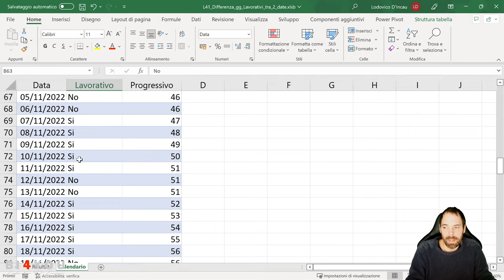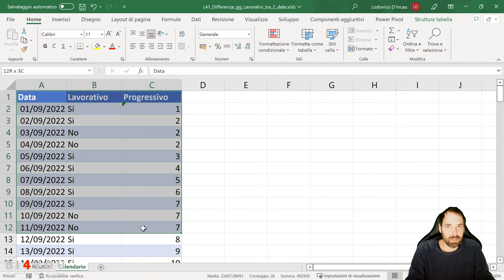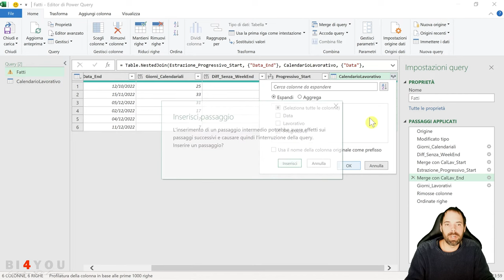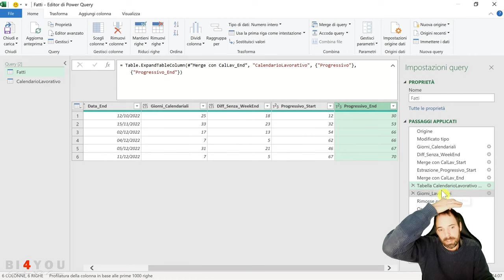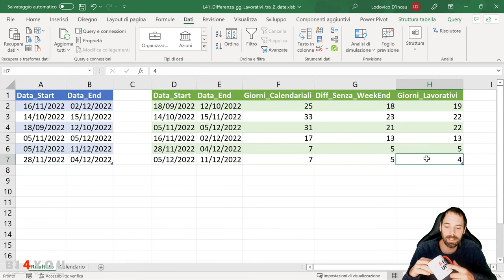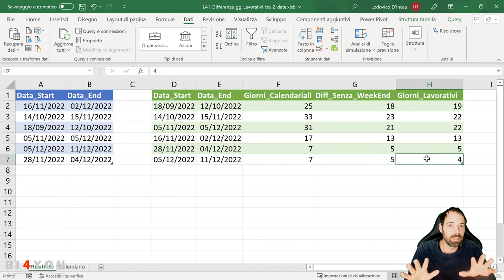PowerQuery - Differenza gg Lavorativi tra 2 date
41^ Lezione
In questa lezione scopriremo come calcolare la differenza tra 2 date espressa in giorni lavorativi, ovvero verranno scartati dal calcolo tutte le giornate di chiusura della vostra azienda.

Capitoli della Lezione:
00:00 Introduzione
01:11 Calendario Lavorativo
03:20 Estrazione Progressivi Start/End
05:21 Calcolo giorni lavorativi
06:26 Saluti